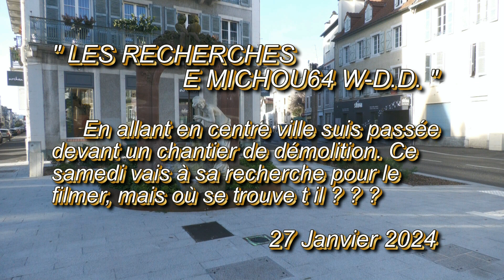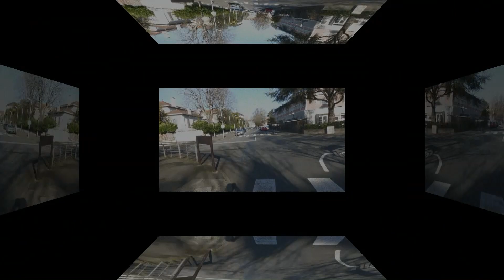LES RECHERCHES DE MICHOU64 W D D PAU EN CENTRE VILLE À LA RECHERCHE DE LA DÉMOLITION D'UN IMMEU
Bonjour,
     En allant en centre ville suis passée devant un chantier de démolition d'un immeuble.
     Ce samedi vais à sa recherche pour le filmer,, mais où se trouve t il ? ?  !